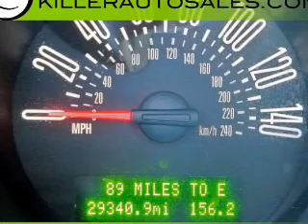2008 Ford Mustang - Phoenix AZ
Year: 2008
Make: Ford
Model: Mustang
Trim: GT Deluxe
Engine: 4.6 liter 8 cylinder 24 valve
Transmission: 5-Speed Manual
Color: Torch Red
Mileage: 29183
Address:
2663 W. Lone Cactus Drive Suite B